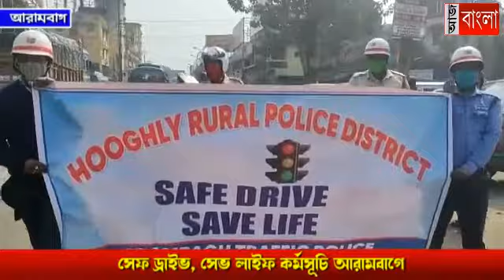সেফ ড্রাইভ, সেভ লাইফ কর্মসূচি আরামবাগে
পথ নিরাপত্তা নিয়ে হুগলি গ্রামীণ পুলিশের সচেতনতা মূলক প্রচার